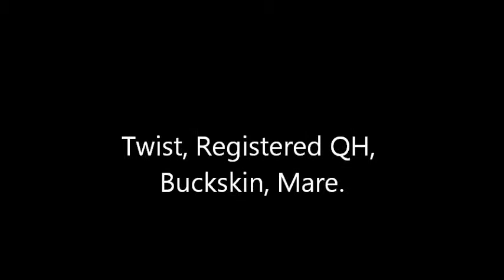Twist Heber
Twist 6yr old, Buckskin Mare. Registered Quarter Horse. Great mountain horse. Very gentle.Kids can ride.